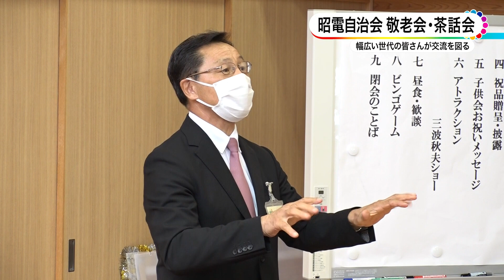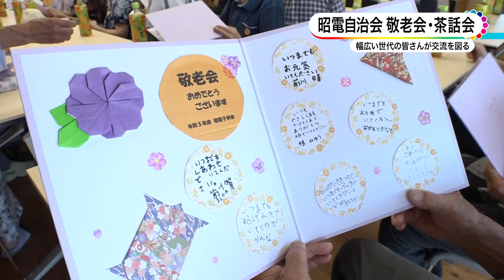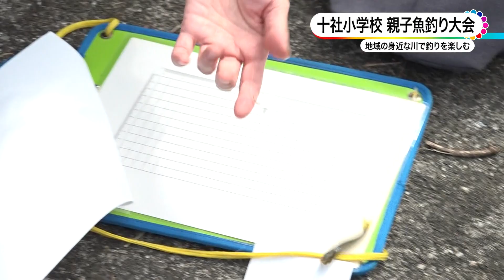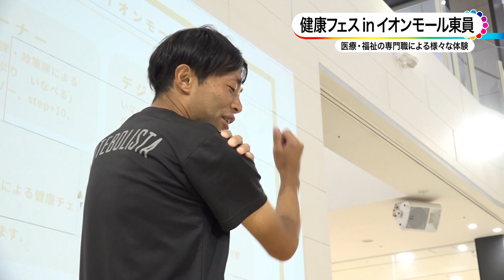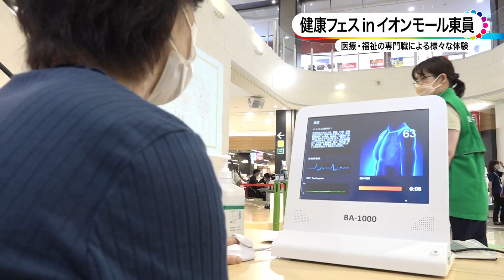いなべ10 2023年10月22日～10月28日放送分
0:00 オープニング
0:27 昭電自治会敬老会・茶話会
2:35十社小学校親子魚釣り大会
5:10 健康フェスinイオンモール東員
7:21 いなべ市市民活動センターちいきのわ
昭電自治会敬老会・茶話会